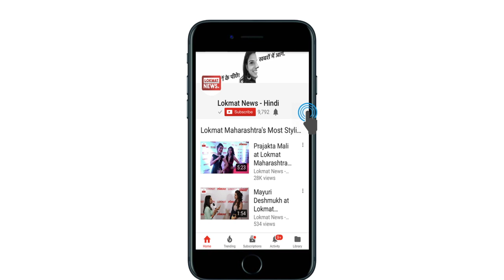Comedy | Asaram | Funny Dance | आसाराम को डांस पसंद है, नेताओं का साथ पसंद है